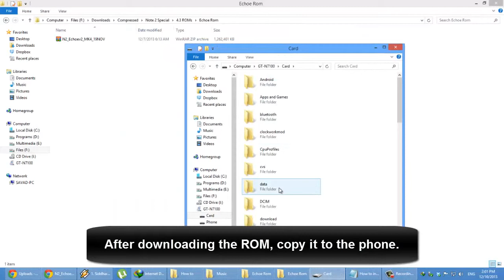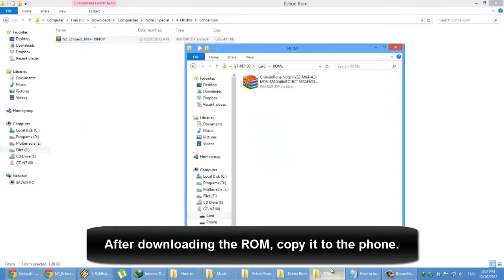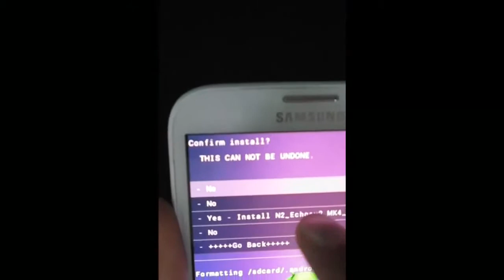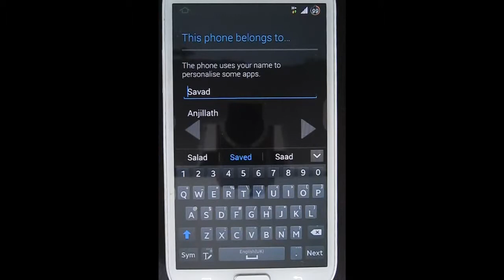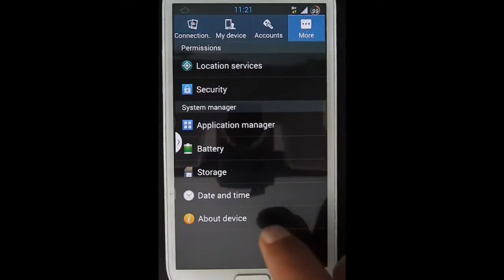How to install Echoe Rom on Note 2 N7100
This video will show you How to How to install Echoe Rom on Note 2 N7100.